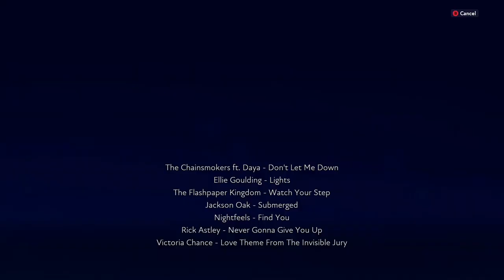17 December 2022 Devoted Love (Event Mix) Voted Top 10